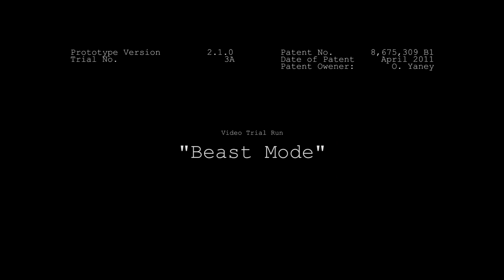Beast Mode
A private first look into the apparatus.